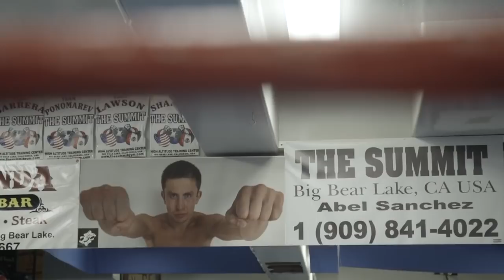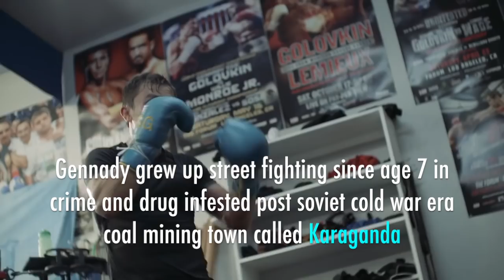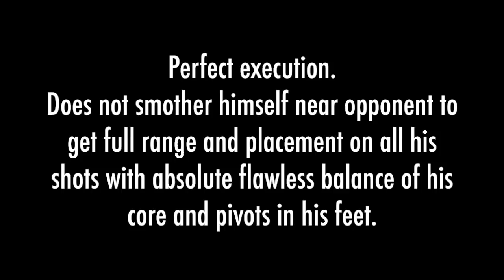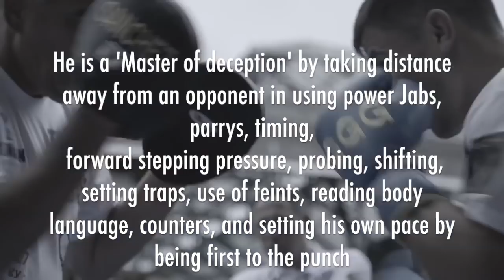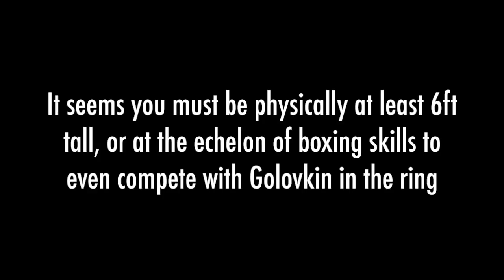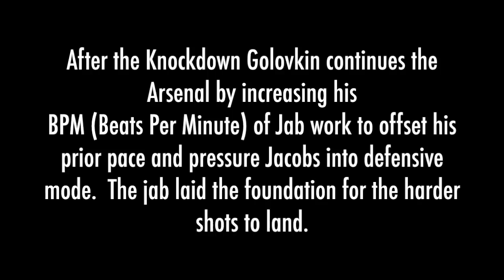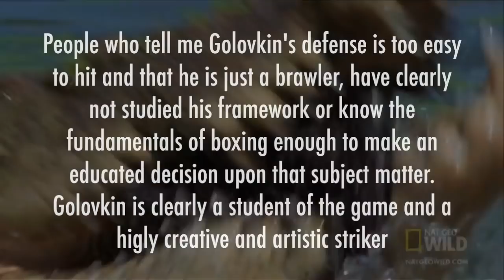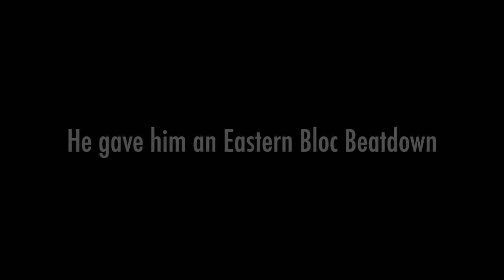who is Gennady Golovkin? | Pressuring NIGHTMARE (HD)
-WBA, IBO, IBF, WBC Super World Interim Champion - Middleweight Champion
-Amateur Career (350) - 5 Professional Career (34) - 0 W 31KOs
-Highest KO Ratio in Middleweight Boxing History a staggering 91.2%
-21 Fight Consecutive KO Streak
-Has never been knocked down or wobbled in amateur or professional career including sparring
in nearly (400) fights
-Considered the #1 pound for pound best fighter on the planet
-Ranked #1 fighter P4P on BoxingRec.com
-Ranked #3 P4P on RingMagazine.com
-Darnell Boone has mentioned the hardest punching fighter he has ever sparred.
-Age 33
-5'10" 1/2
-Reach - 70" (178cm)
-Weight: 160 - Middleweight
-Hometown: Karaganda, Kazakhstan
-Started fighting on streets by Age 7
-Started Boxing: Age - 11
-By Age 14, two older Brothers Sergey and Vadim killed in Soviet Union War
-Paternal Twin Brother Max Golovkin outstanding amateur boxer as well
-2004 Athens Olympic Silver Medal
-2002 Gold Asian World Games
-2003 Gold Bankok World Championships
-2002 Gold Asian Championships

I am crediting all rights to the sole author and composer of this music
Omega Virus: Golden Calf